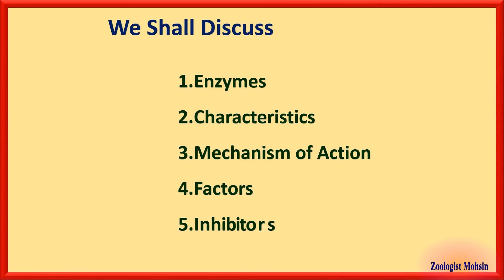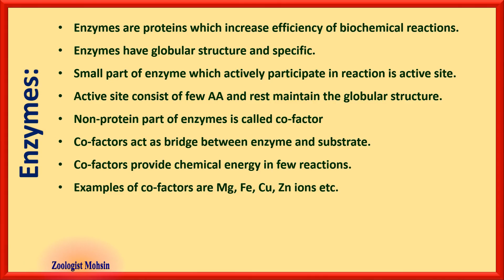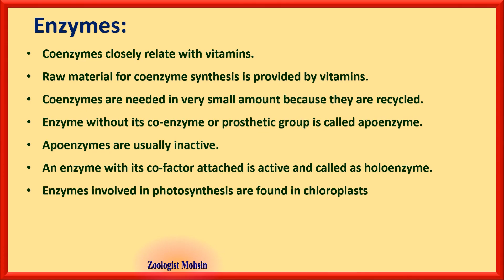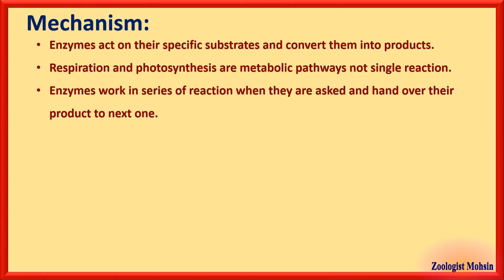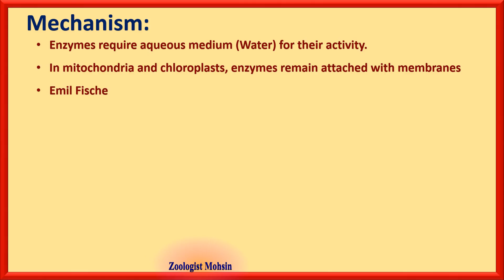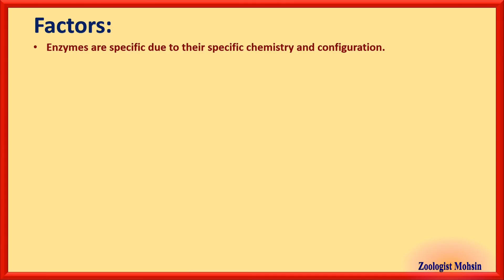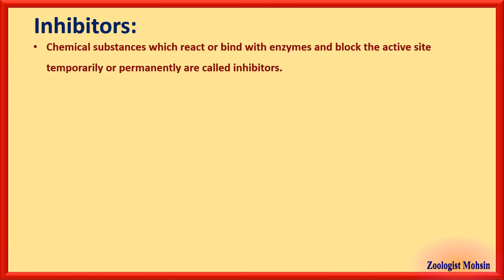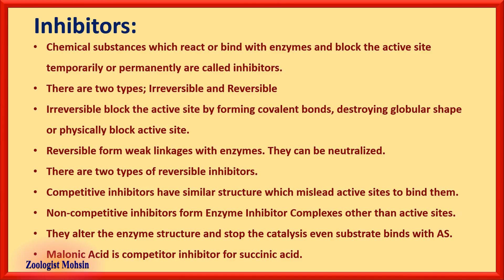FSc Biology Part 1 Chapter 3 Notes | Enzymes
FSc Biology Chapter 3 Full with All concepts, facts and key points for PPSC lecturer zoology and biology preparation 2020.